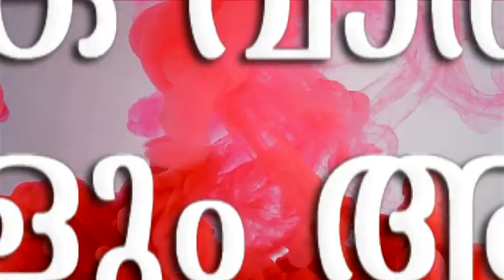കരുവാരക്കുണ്ട് കണ്ണത്ത് സ്‌റ്റേഡിയത്തില്‍ നടക്കുന്ന ഫുട്ബാള്‍ മേളയുടെ പ്രചാരണാര്‍ഥംഘോഷയാത്ര നടത്തി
കരുവാരക്കുണ്ട് കണ്ണത്ത് സ്‌റ്റേഡിയത്തില്‍ നടക്കുന്ന ഫുട്ബാള്‍ മേളയുടെ പ്രചാരണാര്‍ഥംഘോഷയാത്ര നടത്തി വാർത്തകളും , വിശേഷങ്ങളും , വേഗത്തിൽ അറിയാൻ  മലബാർ  ന്യൂസ്  യുട്യൂബ് ചാനല്‍ സബ്സ്ക്രൈബ് ചെയ്യൂ.   ഇനി വാർത്തകളും വിശേഷങ്ങളും നിങ്ങളുടെ വിരൽ തുമ്പിൽ